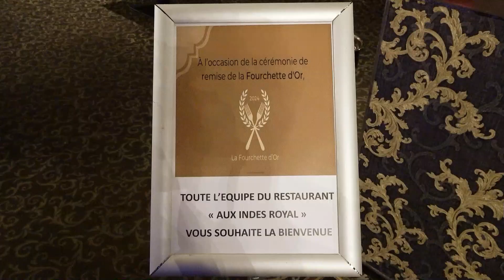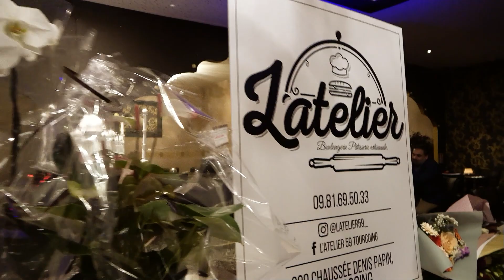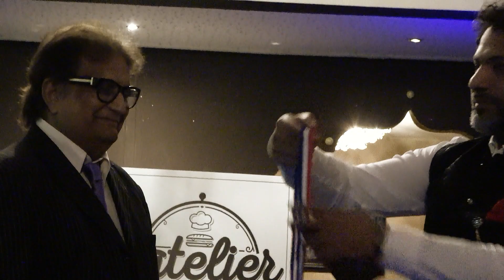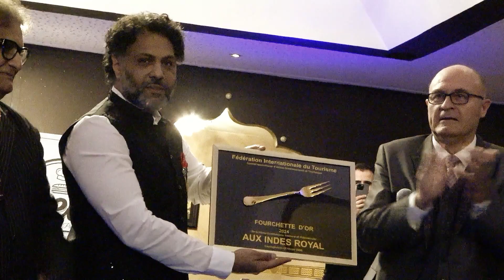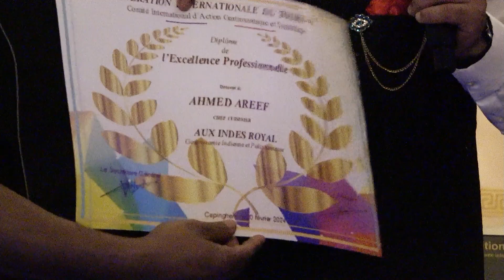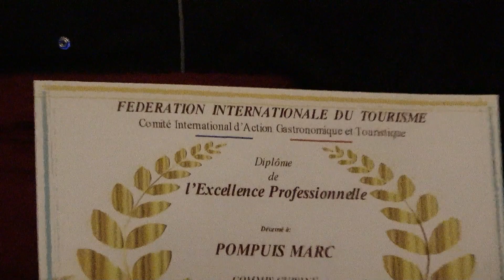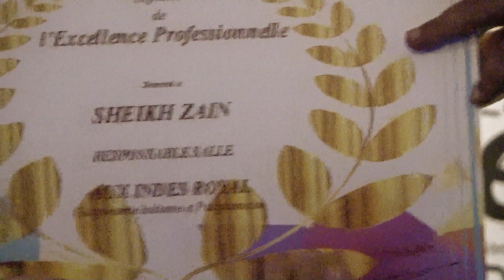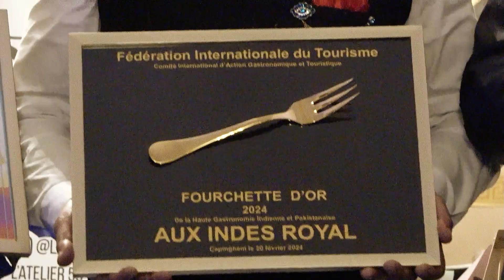Fourchette d’Or au restaurant Aux Indes Royal 20 février 2024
Fourchette  d’Or attribuée au restaurant Aux Indes Royal
CAPINGHEM  (Lille) mardi 20 février à 19h00

Le Comité International d'Action Gastronomique et Touristique sous l'égide de la Fédération Internationale du Tourisme à remis le mardi 20 février 2024 « la Fourchette d’or » de la gastronomie Indienne et Pakistanaise à la famille SHEIKH, et les collaborateurs du restaurant Aux Indes Royal 10 Rue Poincaré, 59160 Capinghem.
Cet établissement a été distingué par le président de la Fédération Internationale du Tourisme Monsieur Jean Éric Duluc.

Cette grande famille de restaurateurs travaille depuis plusieurs années avec force et courage afin de proposer une cuisine indo-pakistanaise revisitée et modernisée pour le plus grand plaisir de leurs clients, Personnalités des Arts et du spectacle sont déjà de fidèles clients de ce restaurant et peuvent profiter d’un accueil soigné, d’un décor raffiné et contemporain.

C’est très exceptionnellement que cette distinction honorifique a été remise pour la seconde fois. Celle-ci est toujours très convoitée et reconnue des professionnels des gastronomies concernées, aussi,  plusieurs diplômes du « Mérite professionnel » ont été décerné pour récompenser le professionnalisme et la fidélité de certains employés au service de la Gastronomie.

Un bon nombre d’invités ont assisté au diner offert par le maître de maison à cette occasion. Quelques personnalités étaient au rendez-vous notamment Monsieur Christian Mathon Maire de Capinghem et Conseiller métropolitain, Monsieur Roger Vicot  Deputé du Nord, et bien d’autres…

Venez profiter de l'accueil de nos amis du restaurant Aux Indes Royal  en rendant visite à ces sympathiques restaurateurs dont la renommée des produits frais et authentiques n’est plus à faire.

10 Rue Poincaré, 59160 Capinghem tél : 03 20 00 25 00